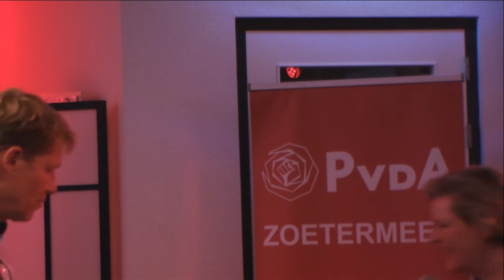Zoetermeer ontvangt 8 VZ PvdA Kandidaten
Op 2 september ontving PvdA Zoetermeer de 8 kandidaten die Voorzitter van de PvdA willen worden.